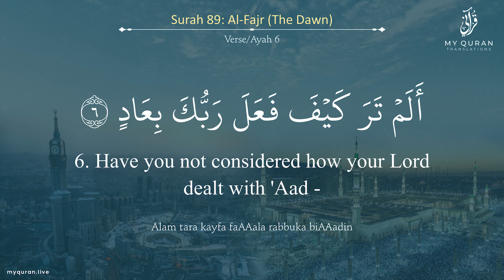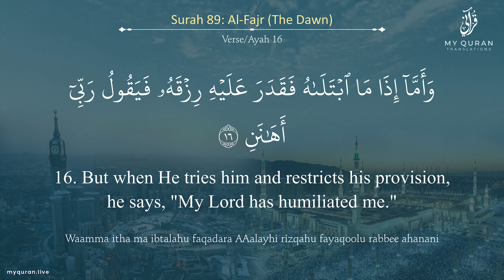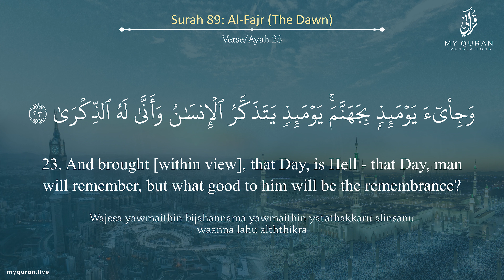089 Surah Al Fajr With English Translation By Sheikh Khalid Al Jaleel